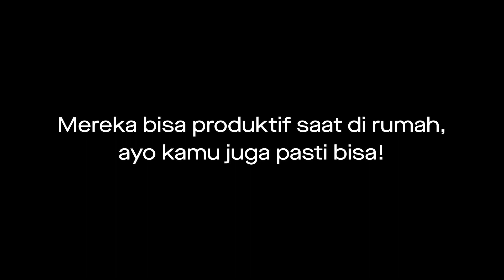Nonton GoPlay dirumahaja | GoPlay Indonesia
Gampang banget sebenarnya buat ngisi waktu kalo lagi bosen dirumahaja. Belajar masak, main ukulele, nyanyi sampe teleponan sama pacar? Bisa!

Kalo kalian masih bosen walaupun udah coba kayang, cobain nonton GoPlay deh sekarang. Karena ada banyak banget film dan serial keren buat ditonton. Apalagi ada gratis akses 7 hari buat kalian pengguna baru dan diskon 50% untuk kamu pengguna setia. Dijamin gak perlu kayang lagi!

Apa itu GoPlay?
GoPlay adalah platform streaming video on demand dari Grup Gojek, yang menyajikan film dan serial Indonesia berkualitas dan konten-konten menarik lainnya. GoPlay memberikan kemudahan untuk kalian yang ingin menikmati beragam film dan serial kapan aja, dimana aja. Dengan misi mengoptimalkan industri film dan serial di Indonesia, GoPlay memiliki konten eksklusif dan original yang hanya bisa diakses melalui aplikasi GoPlay seperti Gossip Girl Indonesia, Filosofi Kopi: The Series, Saiyo Sakato, Tunnel, Buffalo Boys, Bukan Keluarga Biasa, Kulari Ke Pantai dan masih banyak lagi.